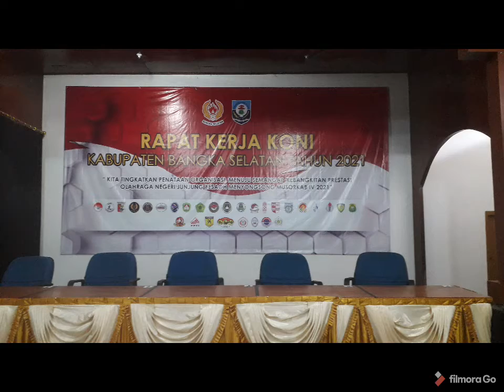Teknik Lari ditempat dan teknik melatih kekuatan lengan secara berkala Training Wushu Sanda Kids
Teknik Lari ditempat, gerakan ini dapat dilakukan dirumah diusahakan diruangan terbuka dan untuk menguatkan lengan anak usia dini. Semua gerakan ini sangat mudah dilakukan untuk pemula.